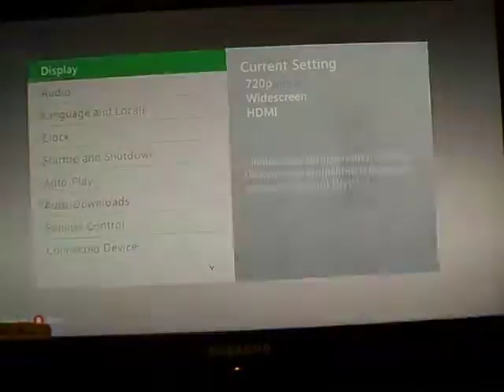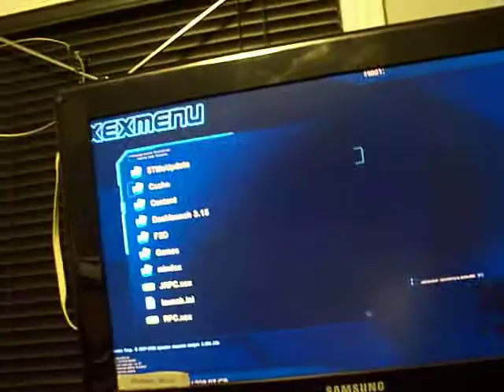reesegorey 360E RGH2 Blue Leds send in by RodentModz